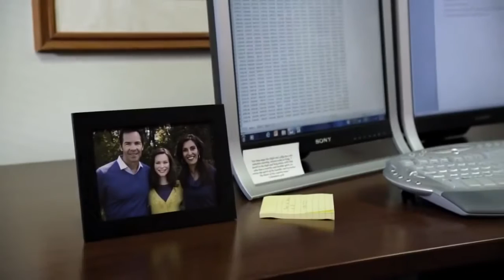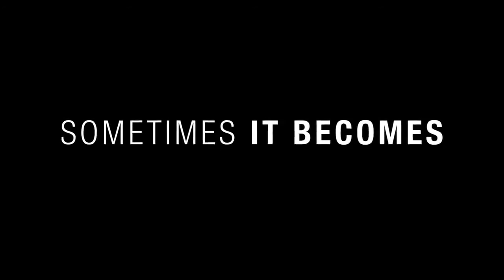A Matter of Faith Christian Movie Trailer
A Matter of Faith is a 2014 American Christian drama film directed by Rich Christiano and starring Harry Anderson, Jordan Trovillion, Jay Pickett, and Clarence Gilyard. The film was released into theaters on October 17, 2014 by Five & Two Pictures.The film follows a Christian student (Jordan Trovillion) and her father (Jay Pickett) who are challenged by a Biology professor who teaches evolution.